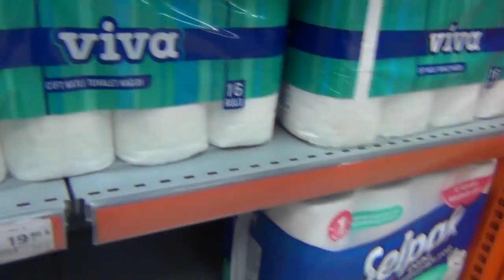Annemiz ile Market Alışverişi. Destin Su'nun Tatil Günlerinin Sonu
Destin Su'nun bir çok çekilmiş ham videosu birikmiş, bu videoda gözden kaçan videolardan, yazdan kalan bir video olarak paylaşmak istedik. Destin Su ile annemiz evimize yakın olan bir Migros Markete gidiyorlar. Eğlenceli bir alışveriş yapıp dönüyorlar. Destin Su her zamanki gibi hiperaktivite yaşıyor ve bu durum annemizi biraz zorluyor.

Merhaba ben Destin Su,
4 yaşındayım. Kreşe gidiyorum. Oyun oynamayı, şarkı söylemeyi, dans etmeyi, oyuncakları ve hayvanları çok seviyorum. Gezip eğlenmeyi, yeni maceralara başlangıç yapmayı, yüzmeyi, fotoğraf ve video çekmeyi çok seviyorum. Bu çektiğim video ve fotoğrafları burada paylaşmayı ve arkadaşlar edinerek gelen yorumlarınızı okumaktan keyif alıyorum. Ailem bu fotoğraf ve videoları paylaşmam için bana yardımcı oluyorlar. Büyüdüğümde bütün bunlar bana bir anı olarak kalacak, sizlerde ben büyürken yaşadığım tüm maceraları buradan takip edebileceksiniz.

Videolarımın bir kısmına ulaşmak için aşağıdaki bağlantıları kullanabilirsiniz.

Hi I'm Destin Su,
I am 3,5 years old. I'm going nursery. I like playing games, singing, dancing, toys and animals. I love to go out and have fun, start a new adventure, take a swim, take photos and videos. I enjoy sharing videos and photos with you and sharing your comments with friends. My parents are helping me to share these photos and videos. When I grow up, all of this will remain a memory to me, and you will be able to follow all the adventures I've had as I grew up here.
Please do not like your videos and do not forget to write your comments in the comments section.